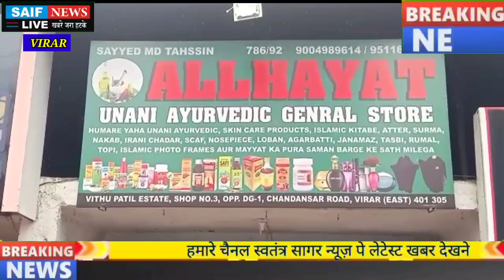विरार गोपचर पाड़ा में मुस्लिम दफन विधि में लगने वाले सामान की दुकान की हुई शुरुआत